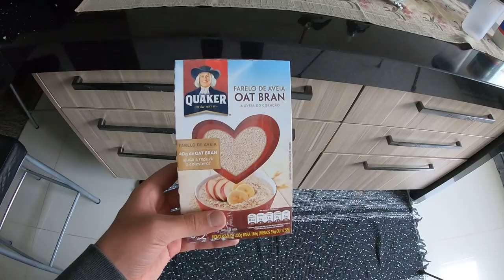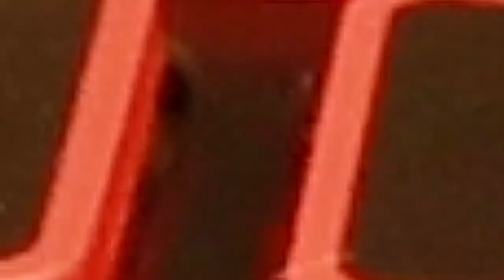MINHA ROTINA NA QUARENTENA 4 - [CAÍ DE BICICLETA?]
Neste vídeo eu mostro como está sendo a minha rotina na quarentena de Covid-19, como estou me protegendo e tudo mais!